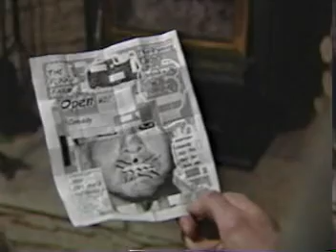Right Hand Man 1/3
Made for a class at South Suburban College and this is the original non DVD cut